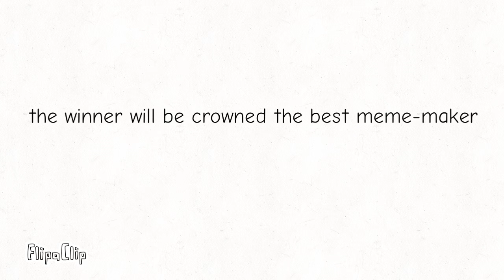Make a meme contest - sign up